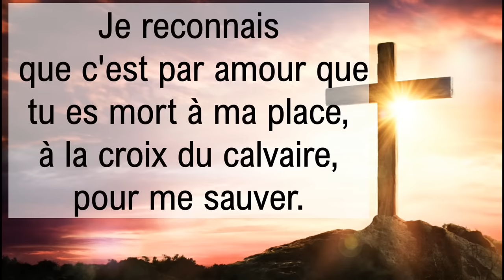Des anges apparaissent lors d'un baptême?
Des anges saints de Dieu, les êtres divins du ciel, seraient apparus en vrai dans leur forme céleste, lors d’un service de baptême de nouveaux convertis, organisé par une église locale en Honduras. Et tout a été enregistré par un vidéo amateur.

31Media est une chaine chrétienne dont le but est de produire des vidéos "chrétien" ou religieux, pour motiver, encourager, inspirer et divertir.